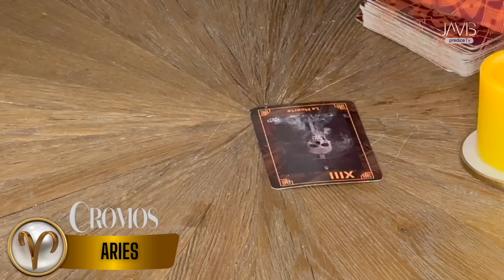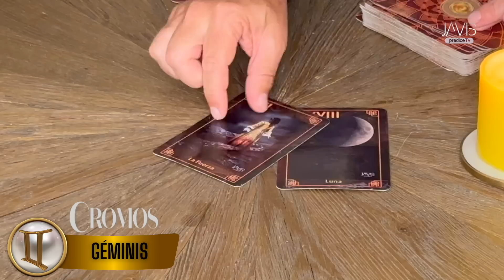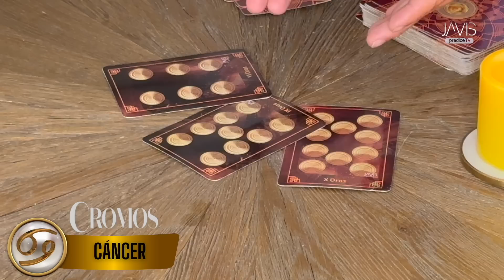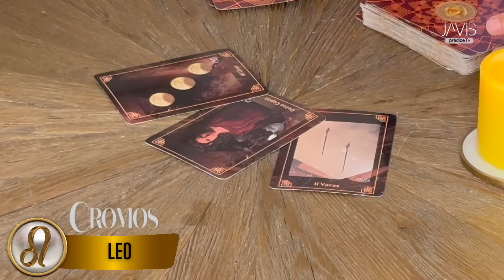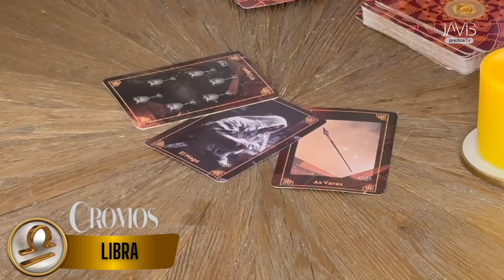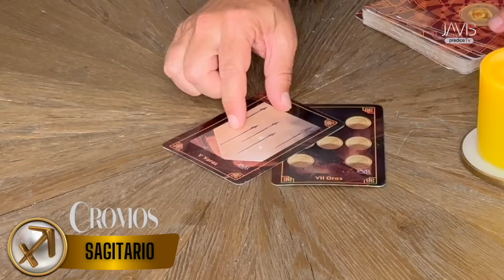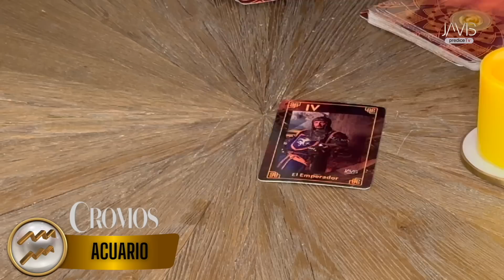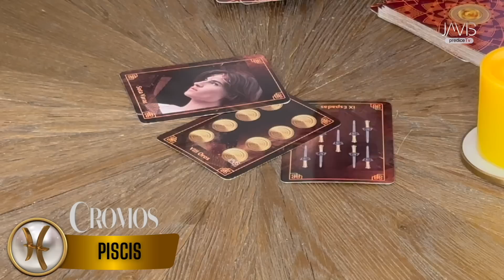Tarot Cromos: predicciones signos zodiacales del 1 de octubre al 8 de octubre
TarotCromos El astrólogo Javis Predice nos cuenta las predicciones para todos los signos en la semana del 1 de octubre al 8 de octubre de 2023. ¡Tú eres la buena suerte! ¡Acompáñanos a verlo! ♈♉♊♋♌♍♎♏♐♑♒♓⛎

Revista Cromos
Con 105 años de trayectoria somos una las revistas más versátiles del país. Encuentra aquí contenido sobre estilo de vida, moda, gastronomía, maternidad, astrología y temas de actualidad que deleitan a nuestros seguidores.